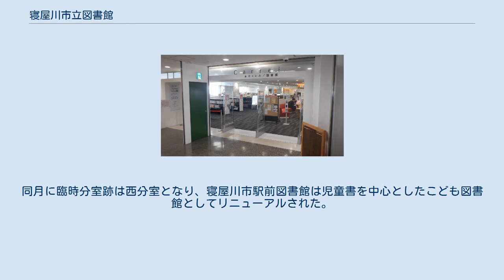寝屋川市立図書館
寝屋川市立図書館（ねやがわしりつ としょかん）は、大阪府寝屋川市にある公立の図書館。
 寝屋川市が管理運営する図書館には、中央図書館、東図書館、寝屋川市駅前図書館（愛称：キャレル）の3図書館と、西北分室、南分室、東北分室、西南分室、西分室の5分室、移動図書館「おきがる号」、「ねやがわ電子図書館」がある。
 1970年5月市民会館内に図書館がオープン。
1977年11月総合センター内に中央図書館がオープンし、市民会館の図書館は東図書館となった。
2013年4月アドバンスねやがわ2号館に寝屋川市駅前図書館がオープンした。
 2018年6月の大阪府北部地震により、池田西町の総合センター内にあった中央図書館は被害を受け長期休館となった。
2019年4月、池田新町に中央図書館臨時分室を開室した。
2021年8月、寝屋川市駅前のアドバンスねやがわ1号館4階に、新しく中央図書館が開館した。
同月に臨時分室跡は西分室となり、寝屋川市駅前図書館は児童書を中心としたこども図書館としてリニューアルされた。
 貸出カードは、寝屋川市内に在住、在学、在勤している人、及び北河内広域利用者（枚方市、交野市、守口市、門真市、大東市、四條畷市のいずれかの市に在住、在学、在勤している人）であれば作成できる。
 但し、広域利用者は予約、リクエストが出来ない。
 貸出冊数に上限は無く、3週間借りることが出来る。
（但し、ビデオ、CDはカード1枚につき1タイトル） 東図書館が入る寝屋川市民会館 駅前図書館入り口